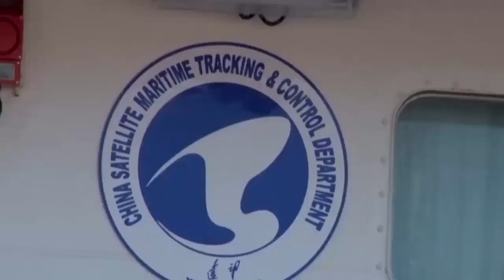Indonesia, AS dan India Bakal Kualisi Atasi kapal Asing di Samudera Hindia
Cina Kumpulkan Data Intelijen Di Samudera Hindia Lewat Kapal Riset Shi Yan 6, India-AS-Indonesia Dirugikan

Cina belum lama ini meluncurkan kapal survei Oseanografi, Shi Yan 6, yang diawaki 60 awak untuk misi selama tiga bulan ke Pelabuhan Hambantota di Sri Lanka, tepat di depan muka India. Seperti sebelum-sebelumnya, Cina mengklaim kehadiran kapal survei tersebut murni untuk misi penelitian oseanografi, geologi kelautan, dan ekologi kelautan sehingga aman dan tidak mengancam kedaulatan negara manapun, sebuah klaim yang tentu saja ditolak mentah-mentah oleh India yang secara geografis sangat berkepentingan di Samudera Hindia.

Komodor AL India, Anil Jai Singh, mengungkapkan bahwa ‘kapal survei’ Shi Yan 6 bisa mendapatkan data pemetaan dasar laut, merekam data hidrologi untuk memahami profil lingkungan bawah laut, pengumpulan intelijen kabel bawah laut, merekam data telemetri penembakan rudal dan sebagainya.Selain tujuan ilmiahnya, kapal-kapal survei Cina, termasuk Shi Yan 6, juga menghasilkan data mengenai kondisi dasar laut yang dapat digunakan untuk keperluan sipil dan militer. Meskipun data seismik sangat penting dalam menilai kondisi geologi, keberadaan hidrokarbon, air, dan kondisi dasar laut juga memengaruhi kemampuan mendeteksi kapal selam.

berita selengkapnya dapat ikuti link berikut;
sumber :